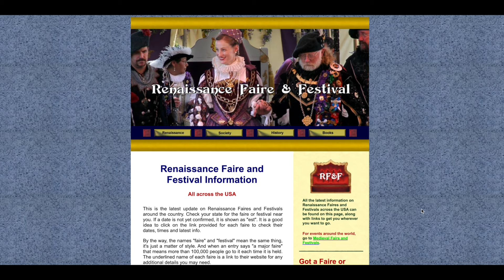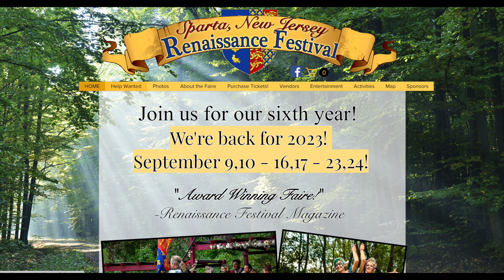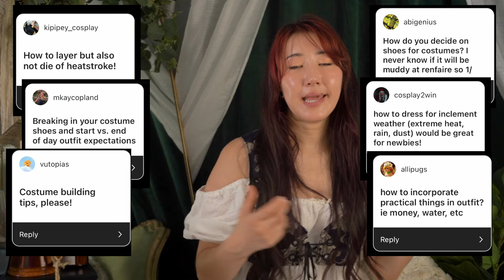RenFaire Survival Guide - Everything You Should Know Before Your First Renaissance Festival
I get lots of questions about Renfaires and how to go to them and have fun so I thought I'd make a video about it! I didn't want to make it too long so there will definitely be another part for costumes, and maybe a third part if it seems like I've missed a lot of information.

Skip Ahead:
0:00 Intro
0:48 How to Find a RenFaire Near You
2:51 Finding Friends
5:29 What to Bring
8:26 Planning Ahead of Time
10:34 Food at the Renaissance Festival
11:40 Parking
12:07 Weather
12:40 Accessibility
13:18 What Time to Arrive
14:20 Buying Tickets
14:34 First things to do at the Renfaire
16:22 Individual Activities
16:31 Food
16:47 Friends
17:00 Shopping
17:54 Performances
18:14 Taverns
19:00 Pace Yourself!
20:28 What to Wear

📷 Filming Gear:
○ My camera